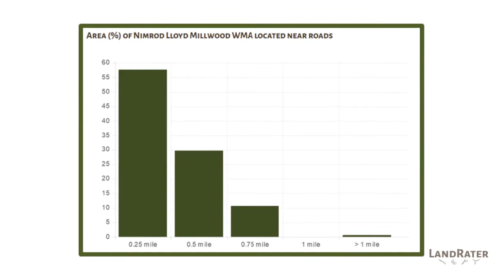Nimrod Lloyd Millwood WMA Arkansas Public Land Hunting Review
Nimrod Lloyd Millwood WMA is located in Yell and Perry Counties, Arkansas and contains over 25,000 acres of public hunting land

Explore public land in your State at LandRater.com